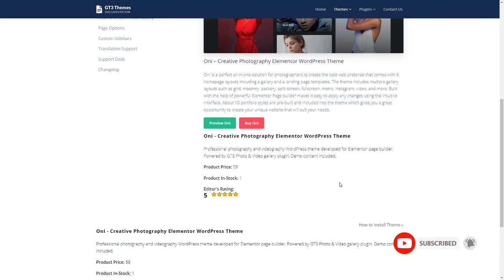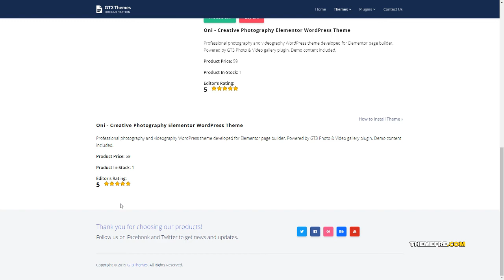Oni - Photography WordPress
Columns 3

 Layout Responsive